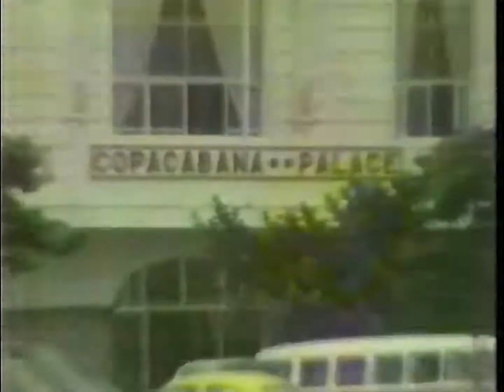1986-06 - CBC Montreal - CBC Sports - FIFA World Cup Mexico 86 - History segment (referees) & recap